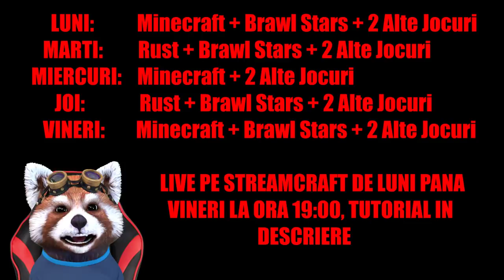DESCHID SICRIUL LUI GRANNY! *am gasit o victima*